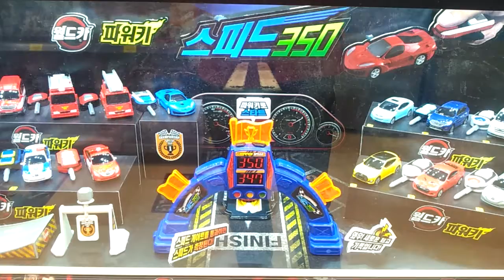월드카 파워키 스피드카 350 세트 장난감 소개 ウォルドゥカパワーキースピードカー350セット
월드카세트